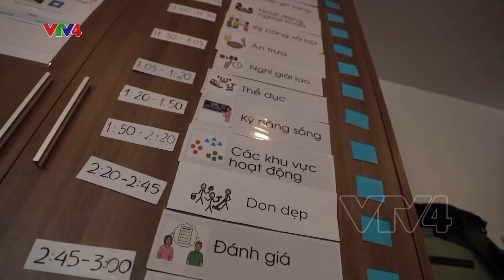Gia đình Mỹ dành nhiều tâm sức hỗ trợ người khuyết tật trí tuệ tại Việt Nam | VTV4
Bằng các kinh nghiệm trong giáo dục cho người mắc hội chứng Down, một cặp vợ chồng người Mỹ đã lập một dự án với mục đích nâng cao kỹ năng sống, giúp người khuyết tật trí tuệ tìm kiếm việc làm.